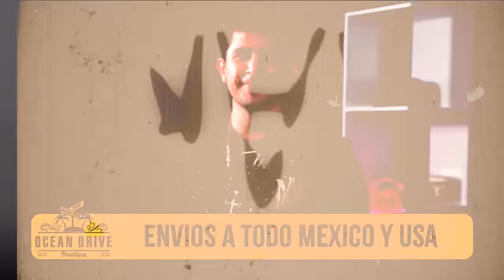Cuanto se gana grabando Videos musicales $$$ — El Gayoso Films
LOS MAFIA PODCAST ⭐

Escúchanos en Spotify, Amazon Music & Apple Podcast.

¡Síganos, kbronez! 🏳️

Los Mafia Group ©